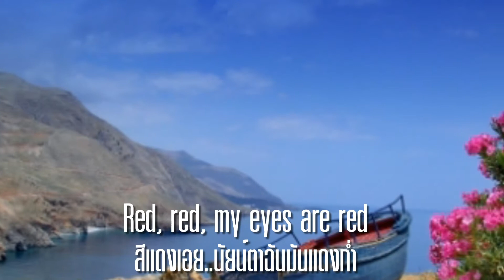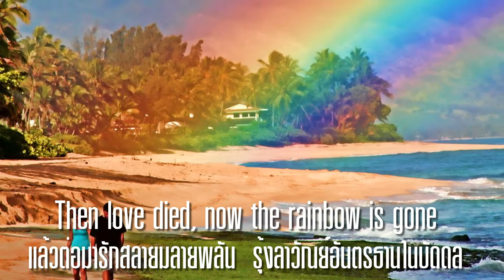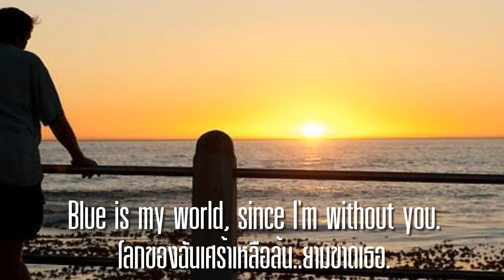Love Is Blue (L'Amour Est Bleu) : Marty Robbins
สีฟ้าเอย..โลกของฉันนั้นสีฟ้า  เป็นโลกเศร้าเหลือคณาขาดเธอคู่
สีเทาเอย..ชีวิตฉันไม่ชื่นชู  เธอไม่อยู่ใจหนาวเหน็บเจ็บอ้างว้าง
สีแดงเอย..นัยน์ตาฉันมันแดงก่ำ  เพราะครวญคร่ำเดียวดายในเตียงว่าง
สีเขียวเอย..หัวใจขี้อิจฉาพลาง  ข้องใจเธอไม่จางยามจากกัน
แต่เมื่อยามพบกันนั้นปีรติ  เฉกสุริแจ้งกระจ่างอย่างเฉิดฉัน
แล้วต่อมารักสลายมลายพลัน  รุ้งลาวัณย์อันตรธานในบัดดล
สีดำเอย..ทุกคืนนั้นฉันตระหนัก  ฉันโหยหาว้าเหว่นักมักสับสน
สิ้นแล้วหนอรักถวิลทึ่ยินยล  โลกของฉันเศร้าเหลือล้น..ยามขาดเธอ.

Love Is Blue เรื่องราวของความรักที่ไม่สมหวัง ถูกถ่ายทอดผ่านอารมณ์เพลงออกมา โดยใช้สีต่างๆแสดงถึงความรู้สึกอันแสนเจ็บปวดของเขา ดั้งเดิมเป็นเพลงฝรั่งเศสที่ชื่อ L'amour est bleu แต่งเนื้อร้องเมื่อปี 1967 โดย Pierre Cour, ฝีมือคอมโพสต์ของ André Popp แปลงเนื้อเป็นภาษาอังกฤษโดย Brian Blackburn ร้องโดย Vicky Leandros นักร้องชาวกรีก ซึ่งร้องไว้ทั้งภาษาฝรั่งเศส และภาษาอังกฤษ เธอเคยเป็นนักร้องรางวัลชนะเลิศในรายการ The Eurovision Song Contest 1967

ทั้ง L'amour est bleu และ Love Is Blue เป็นเพลงที่โกอินเตอร์ ได้รับความนิยมในหลายประเทศ จนมีศิลปินหลายคนนำไปบันทึกใหม่ มีทั้งเนื้อร้องในภาษาอิตาเลียน เยอรมัน และดัทช์

ไม่เพียงแค่ฮิตในยุโรป และอเมริกาเท่านั้น แต่เพลงนี้ดังมาถึงแคนาดา และญี่ปุ่น  Paul Mauriat นำไปเป็นเพลงบรรเลงสุดแสนไพเราะและเป็นเพลงบรรเลงเพลงที่ 2 ต่อจาก Summer Place ที่เบียดเพลงร้องขึ้นไปเป็นเพลงบนอันดับที่ 1 ในปี 1967 แต่ที่ทุกคนต้องประหลาดใจอีกครั้งเมื่ออันดับ 1 The Billboard Hot 100 ของชาร์ตเพลงอเมริกาในปีนั้น ร้องโดยชาวฝรั่งเศส

ในเวอร์ชั่นนี้ร้องโดย Marty Robbins นักร้อง นักดนตรี นักแต่งเพลง และนักแข่งรถ NASCAR ร็อบบินส์เป็นหนึ่งในนักร้องคันทรี่และตะวันตกที่ได้รับความนิยมและประสบความสำเร็จมากที่สุดตลอดอาชีพการงานเกือบสี่ทศวรรษของเขา ซึ่งครอบคลุมตั้งแต่ปลายทศวรรษที่ 1940 ถึงต้นทศวรรษ 1980

Robbins บันทึกเพลงมากกว่า 500 เพลงและ 60 อัลบั้ม และได้รับรางวัลแกรมมี่สองรางวัล ได้รับเลือกให้เข้าหอเกียรติยศเพลงคันทรี่และหอเกียรติยศนักแต่งเพลงแนชวิลล์ และได้รับเลือกให้เป็นศิลปินแห่งทศวรรษปี 1960 โดย สถาบันดนตรีคันทรี่ เพลงของเขา "El Paso" และ "Big Iron" ได้รับการจัดอันดับโดย Western Writers of America ให้อยู่ใน 100 เพลงตะวันตกยอดนิยมตลอดกาล Robbins ประสบความสำเร็จทางการค้าทั้งแนวคันทรี่และแนวป็อป และเพลงของเขาได้รับการคัฟเวอร์โดยศิลปินชื่อดังอีกมากมาย

 ในปี 1967 ร็อบบินส์รับบทตัวเองในภาพยนตร์แข่งรถเรื่อง Hell on Wheels ร็อบบินส์เป็นส่วนหนึ่งของ Dodges ที่จัดทำโดย NASCAR Hall-of-Famer Cotton Owens และเป็นเจ้าของและแข่งรถ Chargers จากนั้นเป็น Dodge Magnum ปี 1978 นอกจากนี้เขายังเป็นนักแข่งรถของ Indianapolis 500 Buick Century รุ่นที่ 60 ในปี 1976 การแข่งขันครั้งสุดท้ายของเขาคือในรุ่นจูเนียร์จอห์นสันที่สร้างในปี 1982 บูอิครีกัล ใน Atlanta Journal 500 เมื่อวันที่ 7 พฤศจิกายน ปี 1982 หนึ่งเดือนก่อนที่เขาจะเสียชีวิต